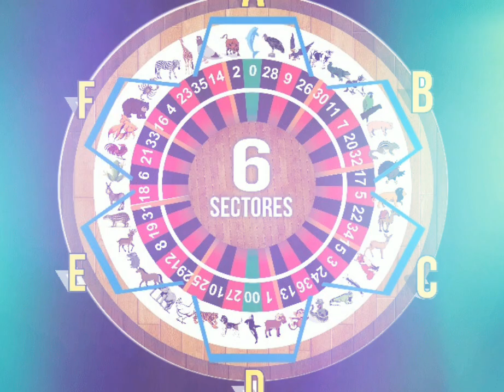DATOS FIJOS DEL SÁBADO PARA GANAR 24/9/2022 PARA LOTTOACTIVO Y LA GRANJITA